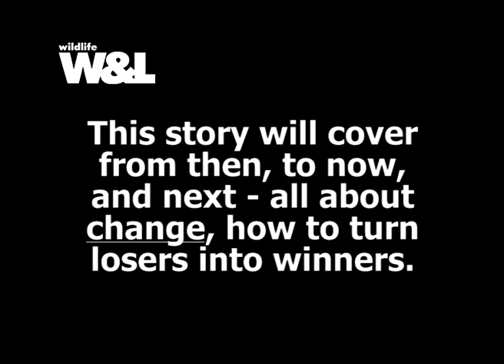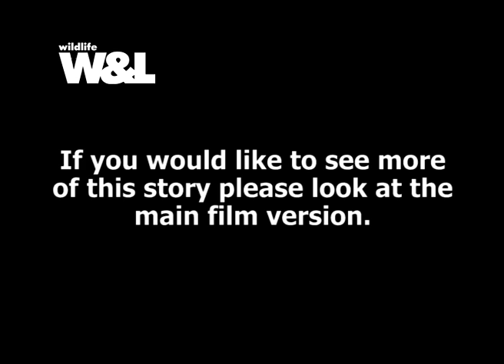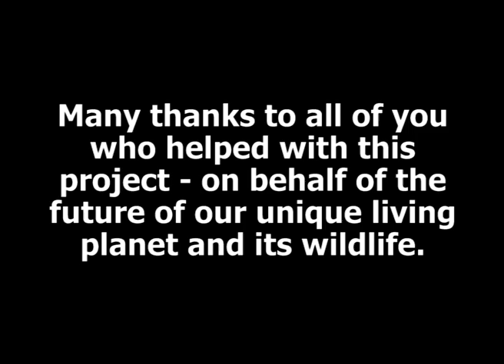Crowned Eagle - The "King of the Forest" PROMO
Crowned Eagle - The "King of the Forest" PROMO - can grab monkeys and antelopes. But only if they are there - and that's only if Kenya's jungles survive. An amazing saga, involving a daring (crazy?) man and this top predator is brought up to date as Kenya now fences whole mountains for the benefit of wildlife and the people of Kenya.

If you would like to see more of this story please follow the link to watch the full film version. Thank you RB.